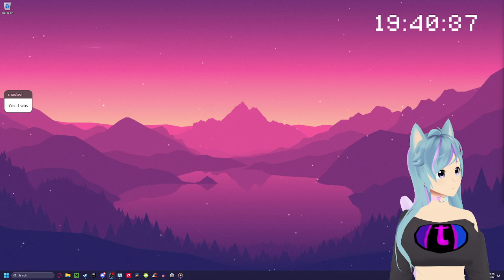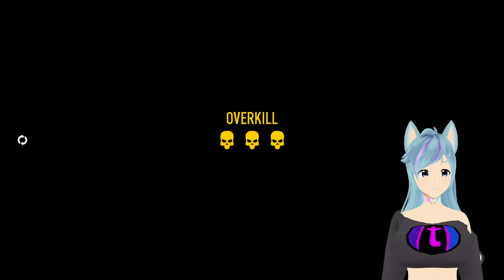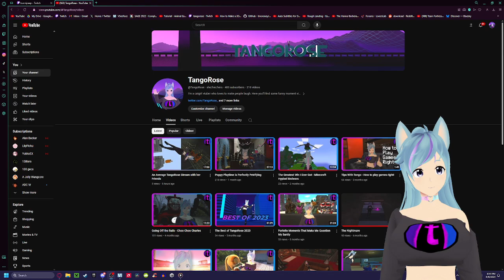Guys, the throwback, go get it